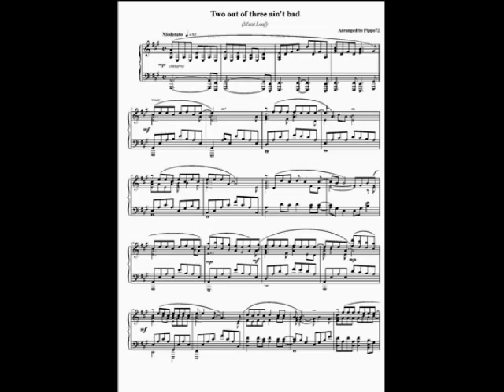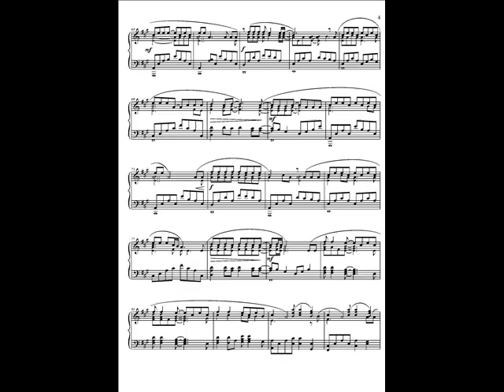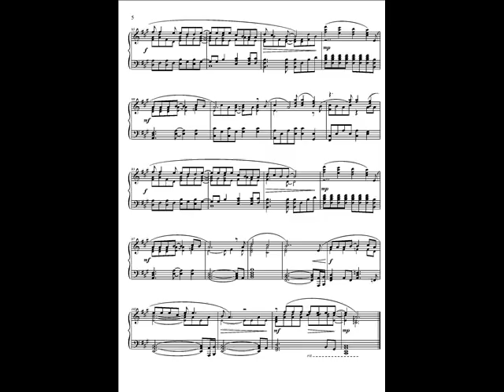Two out of three ain't bad Meat Loaf Piano Solo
My own piano solo arrangement.
Music sheet available for free, link is in my profile.